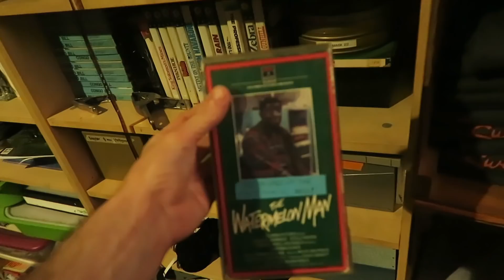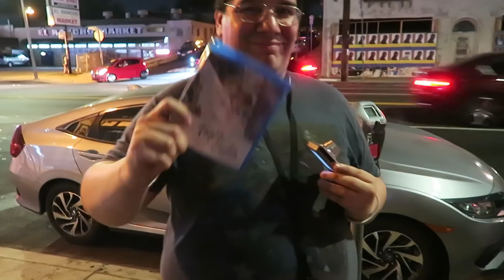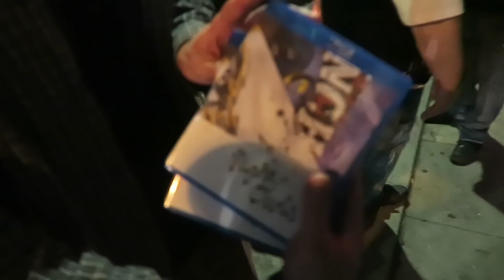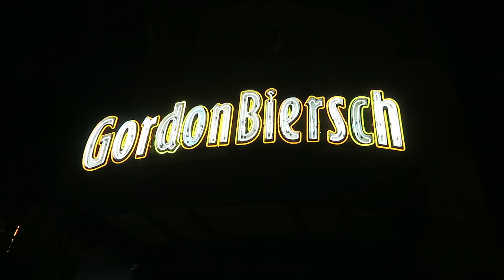Night Owls Screening In Echo Park & After Party 2018!!!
In this video I head to the Echo Park film center for a screening of my night owls short films I made over 10 years ago with gabe and some viewers and have a good time